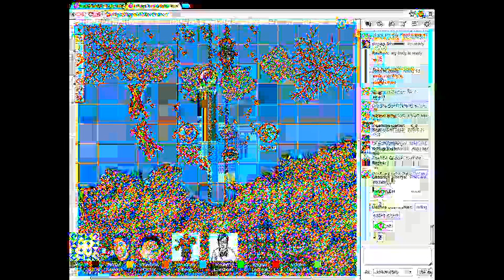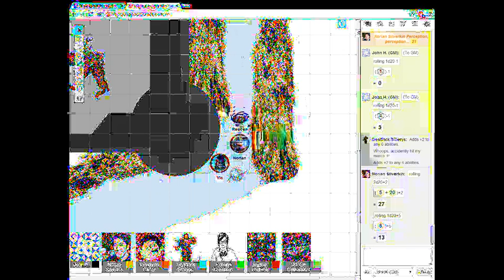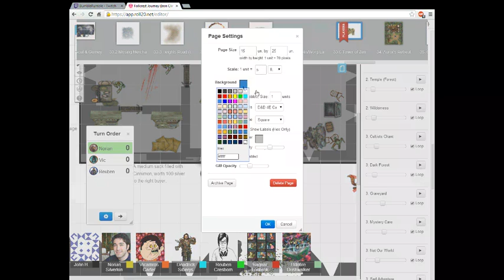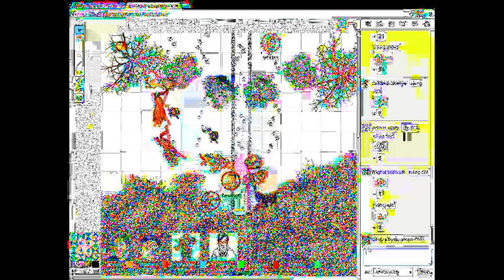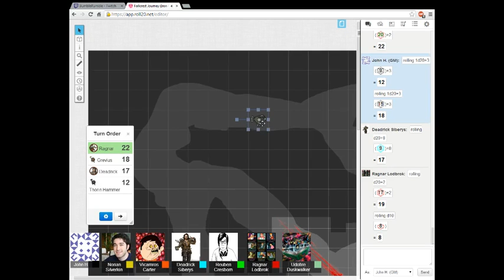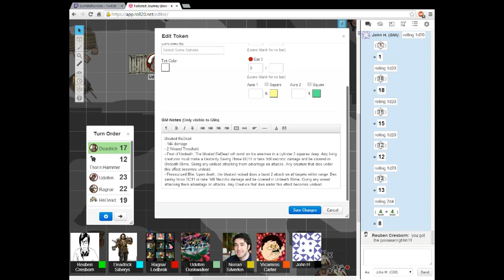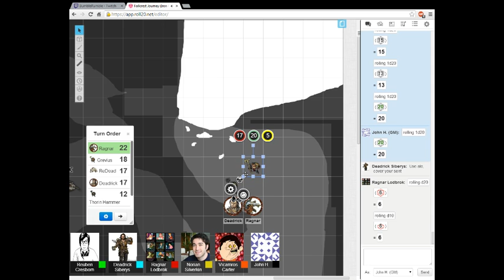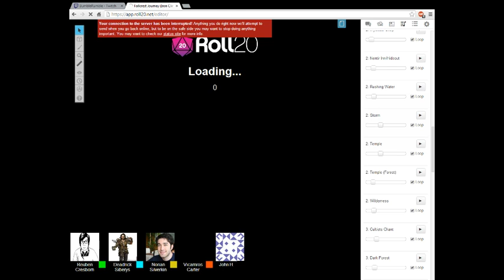The Fallcrest Journey: Iron Climbers (Part 2)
Join team Sapphire, as they attempt to enter into the old Masks of Zen tower to search for a missing elf.
Meanwhile, Team Ruby is having trouble getting the merchant and his daughter off the cliff, when they meet an unexpected ally.

This adventure is starring: Team Ruby, with Deadrick the Bard, Udofire the Ranger, and Ragnar the Paladin. With John as the DM.
And also starring: Team Sapphire, with Reuben the Cleric, Norian the Fighter, and Vic the Mage.
This is the Second game of Iron Climbers, set from the Dungeon Master's Perspective. We use D&D Next Rules set, fairly heavily modified.

Watch us every Thursday at 5:00pm MST